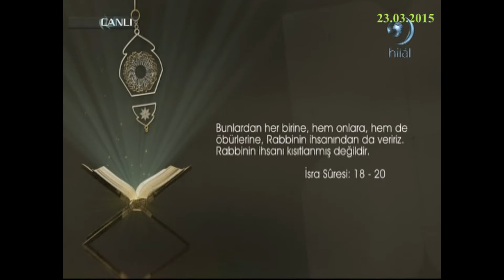23-03-2015 İsra Suresi 18. - 20. Ayetleri Arası Meali - Yükselen Sözler – HİLAL TV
HİLAL TV televizyonunda 23 Mart 2015 tarihinde yayınlanan, Erdem UYGAN'ın sunduğu, Yrd Doç Dr Emre DORMAN’ın konuk olduğu “Dinsizliğin İmkânsızlığı” konusunun ele alındığı, Yükselen Sözler programında yer alan ayetlerden, İsra suresi 18. - 20. ayetleri arasının Türkçe meali.

Kim çarçabuk olanı isterse, düzenimize göre dilediğimize hemen orada verir sonra cehennemi onun yeri yaparız.
Oraya yerilmiş ve sürülmüş olarak gider.
Kim de ahireti ister ve inanarak onun için gereği gibi çalışırsa, işte bunların çalışması teşekküre değer.
Bunlardan her birine, hem onlara, hem de öbürlerine, Rabbinin ihsanından da veririz.
Rabbinin ihsanı kısıtlanmış değildir.
İsra suresi 18. - 20. ayetleri arasının meali.